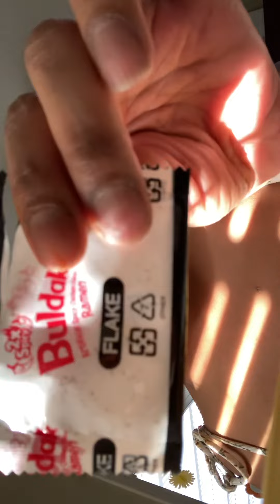2X SPICY NOODLE CHALLENGE 🌶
Backup tiktok: Aishas.backup2
BOYS ONLY
Finsta: amsheartsrms